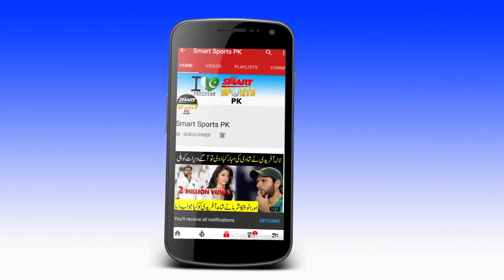Pakistan Super League 2019 Schedule, Date, Teams, Matches | PSL 4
Category    Sports
Aslamo Alekum
Friends Welcome To "Smart Sports Pk".Here In This My Channel "Smart Sports Pk" You Can Find Latest And New Videos About Sports And You Also Get All Information about All Sports Mens.In This Channel You Also Find Oldest Videos Of Sports And you Can Get The Information About The Personal Life Of Sports Stars.Match And Series Detail And Dates Are Also Available In Our Channel So Please Subscribe Our Channel "Smart Sports Pk" And Like+Share Our Videos With Your Friends.
Thanks